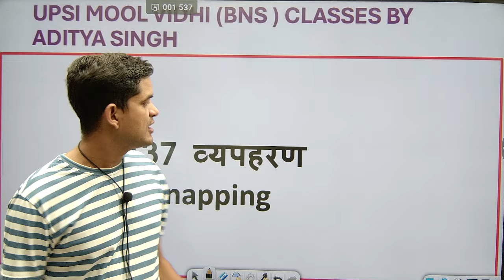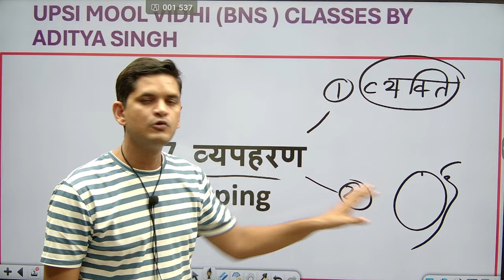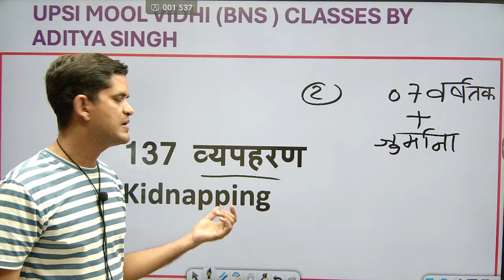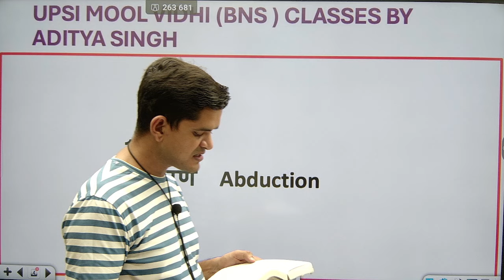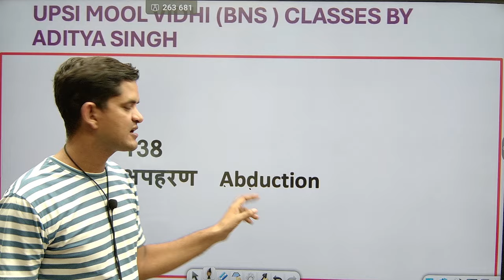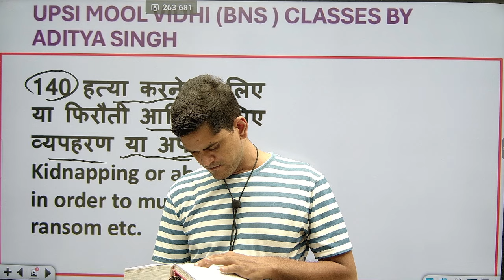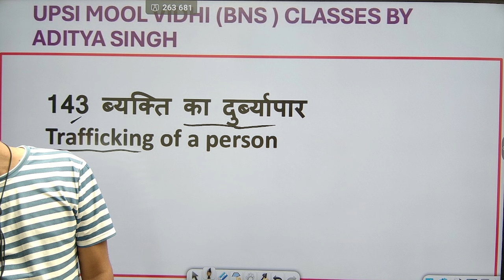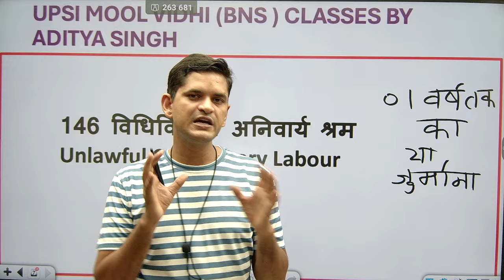UPSI Moolvidhi / मूलविधि | BNS DAY 20✅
♦️ सभी प्रकार के PDF📙 के लिए Telegram Group जरूर Join करें. 👇
👉  UP SI ADITYA SINGH TELEGRAM GROUP :

धन्यवाद. ❤️🇮🇳